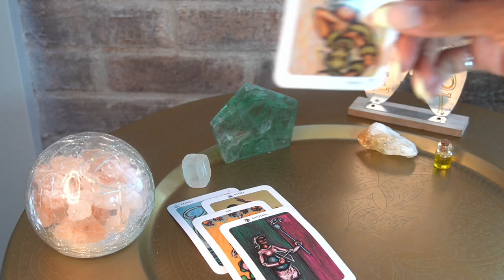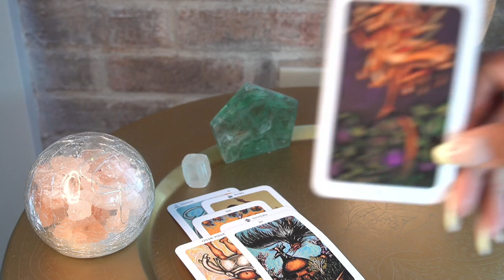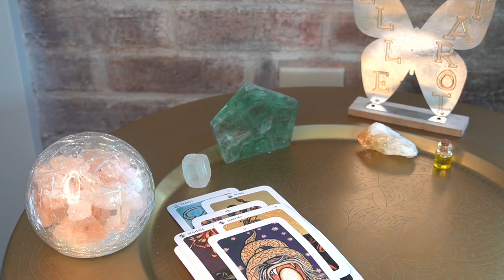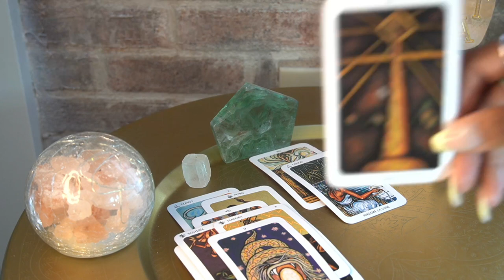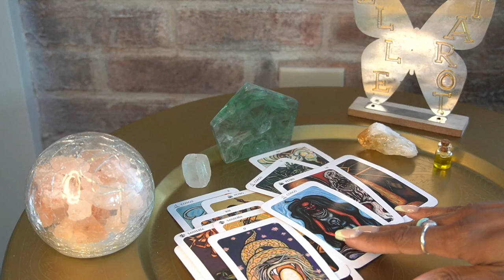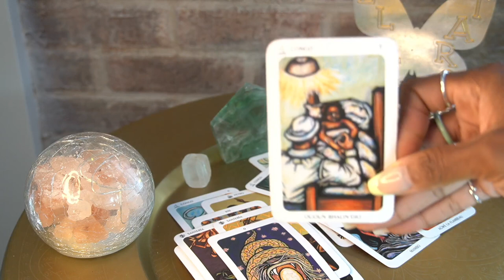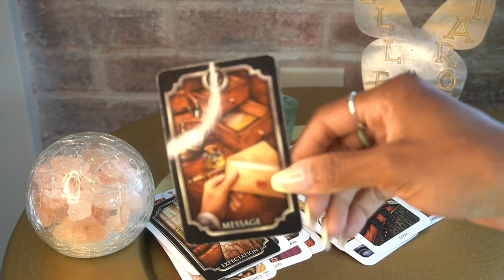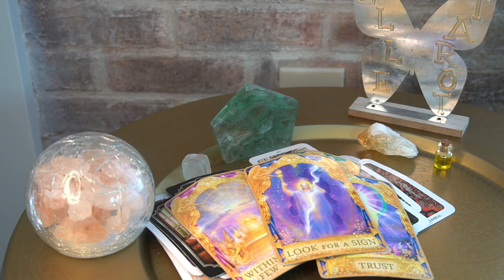AQUARIUS AUG '22 EXCUSE ME B!TCH, RESCUE WHO IT'S A HELL NO!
40OFF AT WEBSITE, TAROTOFELLE.COM/BOOK-ONLINE